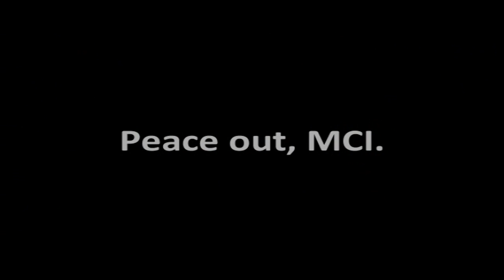Class of 2011. [h]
Post-Improv in Toronto: Subway Dance Party 2011 Video.

Congratulations guys, we made it through.
It's been fun while it's lasted, but here's to a new chapter in our lives.
See you all on the flip side.

- Luc Ryu